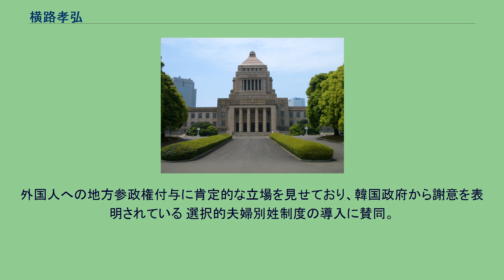横路孝弘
横路 孝弘（よこみち たかひろ、1941年1月3日 - ）は、日本の政治家、弁護士。
衆議院議員（通算12期）、北海道知事（公選第10・11・12代）、衆議院議長（第73代）、衆議院副議長（第63代）、民主党総務会長を歴任。
父は、元日本社会党衆議院議員の横路節雄。
北海道札幌市生まれ。
母・美喜は経済学者の野呂榮太郎の妹である。
中学生時代に交通事故に遭い療養生活を余儀なくされ、4年かけて16歳で中学校を卒業する。
北海道札幌西高等学校に入学するが、1年生の2学期から東京都立九段高等学校に転校し、同校を卒業。
東京大学に進学し、1966年、法学部を卒業する。
大学時代の親友に江田五月がおり、日本社会主義青年同盟の学生班に揃って所属していた。
また大学在学中の1965年、24歳で司法試験に合格。
司法修習第20期を経て、1968年4月に弁護士登録。
1969年、父・節雄の急逝を受け、第32回衆議院議員総選挙に旧北海道1区から日本社会党公認で立候補し、初当選。
以後5期連続で当選する。
社会党では「新しい流れの会」の幹事を務め、党内では「社会党のプリンス」ともよばれた。
1972年、衆議院予算委員会で沖縄返還に伴う日米間の密約を示した外務省極秘電信を暴露し、西山事件の発端になった。
1983年、衆院議員を辞職し、同年4月の北海道知事選挙に周囲から推される形で立候補する。
元日本大学全学共闘会議書記長の田村正敏や実業家の菊地日出男らが率いる勝手連の選挙運動により支持を広げ、自由民主党、新自由クラブ及び大学時代の親友である江田五月も所属する社会民主連合が推す前副知事らを破り、当選した。
横路の北海道知事在任中、1969年の当選同期であり、党派を超えて親交のあった農林水産大臣（当時）の羽田孜が荒井聰（後に衆議院議員）に北海道庁への転勤を命じている。
1987年の知事選では、元食糧庁長官の松浦昭らを破り、再選。
1991年の知事選では、自民党が推薦する佐藤静雄を100万票超の大差で破り、3選。
当選後、荒井聰を知事室長に起用した。
1994年、翌年の知事選に立候補しない意向を表明し、あわせて国政復帰を明言した。
知事在任中は一村一品運動を推進して地域経済の活性化を図り、第1回アジア冬季競技大会の北海道への招致にも成功。
しかし、地方博ブームにのって開催した1988年の「世界・食の祭典」では約90億円にものぼる多額の赤字を計上し、関係者が自殺する事態に発展したため、北海道議会に問責決議が提出され、道民の間からも「ショックの祭典」等、揶揄する声が上がった。
横路道政の下では他に、道庁職員のカラ出張も社会問題化した。
道路建設のための小樽運河埋め立ての計画が持ち上がった際は運河を分割した上でその一方を半分の幅を残して埋め立て、一方を埋め立てない「足して二で割る」案を採用し、決着させた。
1990年8月にはソビエト連邦サハリン州で大火傷を負ったコンスタンティン君に皮膚移植を施すために札幌医科大学附属病院に受け入れた。
知事退任後日本社会党から復党の要請を受けるも応じず、第17回参議院議員通常選挙において東京都選挙区で無所属の新人見城美枝子を支援したが、見城は落選した。
1996年、北海道選出の衆議院議員・鳩山由紀夫や厚生大臣（当時）の菅直人を中心に結党した旧民主党に参加。
第41回衆議院議員総選挙に同党公認で北海道1区から立候補し当選、13年ぶりに国政に復帰した。
当初、新進党が北海道第1区に小沢一郎党首の甥・小野健太郎の擁立を進めていたが、選挙協力により小野は北海道5区に国替えした（小野は現職の町村信孝に敗れた）。
2005年、第44回衆議院議員総選挙に際し、社会民主党に所属していた横光克彦を引き抜き、民主党に入党させた。
なお横光は、横路の1969年当選同期である阿部未喜男の後継者である。
同年の第163回国会から衆議院副議長を務める。
2009年、第45回衆議院議員総選挙で10選。
民社国連立政権発足に先立ち、衆議院議長に就任する。
副議長経験者が議長に就任するのは原健三郎衆議院議長の就任以来、約20年ぶりであった。
また民選知事経験者が国会の議長に就任するのは史上初めてであり、衆議院議長・衆議院副議長で、東京大学出身の経歴を持つ人物は史...